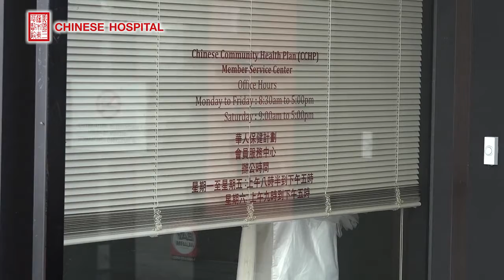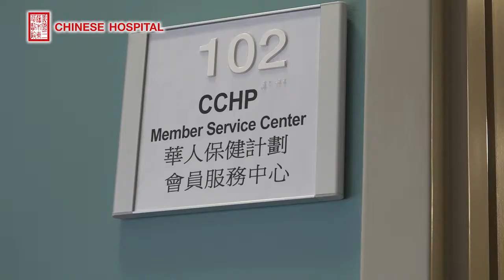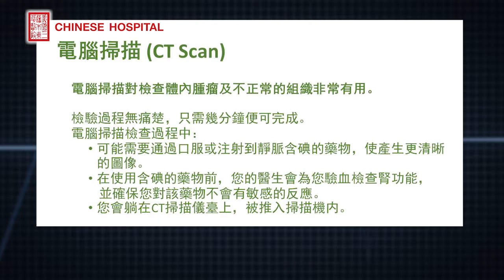CHN HOS SC EP7 SEG 2